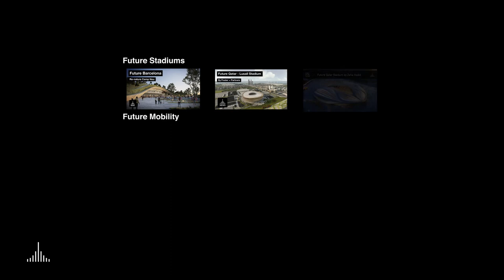Future Tokyo - Toranomon Azabuai District to feature work by Clarke Pelli + Heatherwick Studio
More details have been announced detailing the ‘toranomon-azabudai’ district currently under construction in tokyo. conceived as a ‘modern urban village’, the masterplan includes three towers designed by pelli clarke pelli architects and a landscaped public realm by heatherwick studio. meanwhile, the development’s retail space will be designed by sou fujimoto architects. comprising offices, residences, a hotel, an international school, retail outlets, restaurants, and cultural facilities, the development broke ground in august 2019 and is set to complete in 2023.